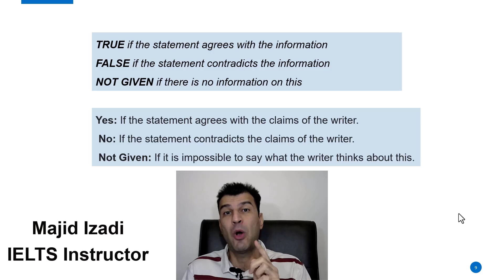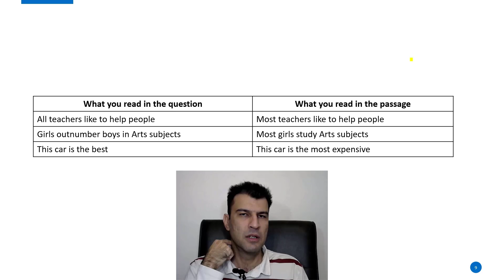True False Not Given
🎯 Ready to take your English to the next level?
We offer specialized IELTS and Duolingo courses to guide you toward success!
Plus, our VIP Hybrid English course lets you learn anytime, anywhere. 🌐💡

✅ DM now for more info and to sign up!